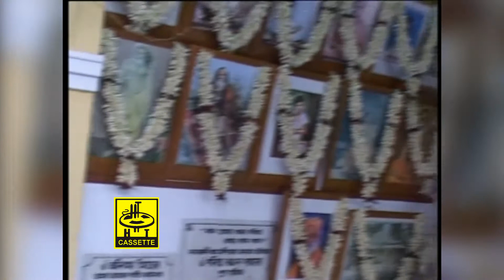Loknath Baba Bhajan | Amar Pal Heart Touching Song Kar Katha Ke Rakhe Mone | H.T.CASSETTE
Welcome to H.T.Cassette.

 This is a channel created to promote the best royalty free sound effects for use in your videos on Youtube and other song projects.The sounds are Copyright Free and can be used even on monetized videos. Some of the albums / songs / videos / Music are not for reused purpose, the copyright of that albums / songs / videos are hold by H.T.CASSETTE Company , Kolkata , India.